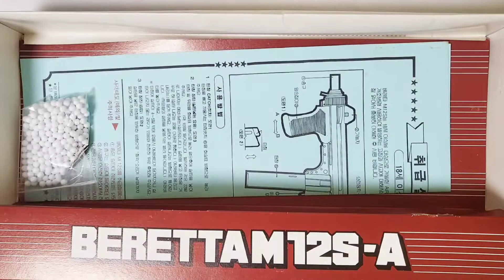이탈리아의 기관단총! 맥스토이 베레타 m12s 리뷰&사격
안녕하세요 생각유튜브 입니다 오랜만의 영상입니다 이제 영상 업로드가 활봘하게 될거같습니다! 오늘은 맥스토이사의 베레타 m12s리뷰 입니다! 값은 싼편인데 성능도 무난무난 합니다! 내구성도 잘 버티는거 같습니다!

0:00 오프닝
0:26 박스개봉
0:30 구성품
0:54 외형소개
1:20 리뷰시작
2:40 간단한사격
3:00 리뷰끝
3:10 사격시작
3:27 아웃트로